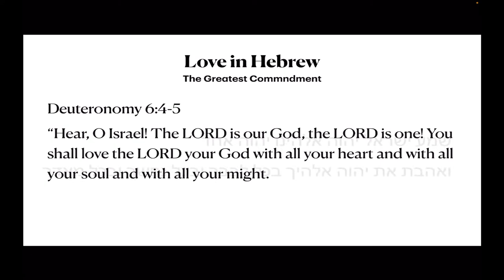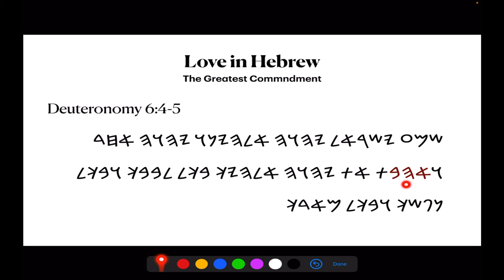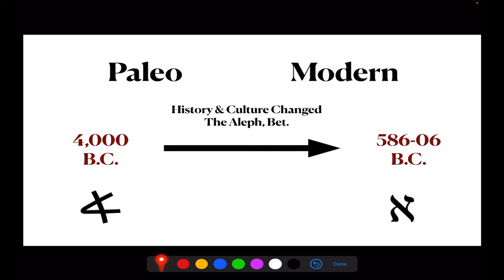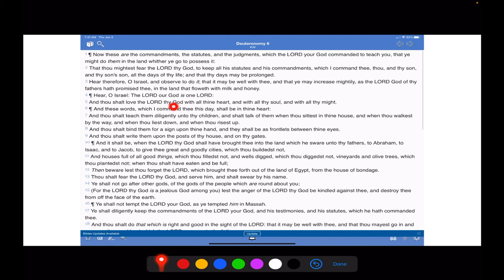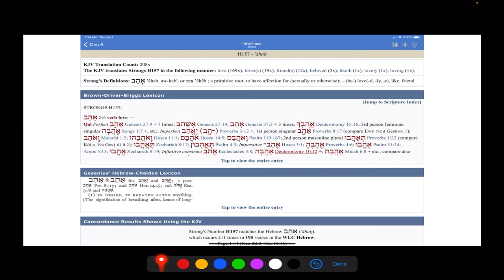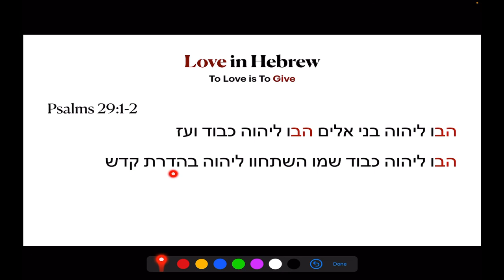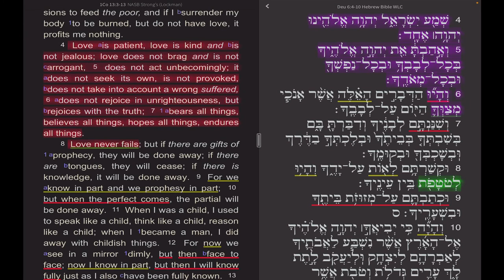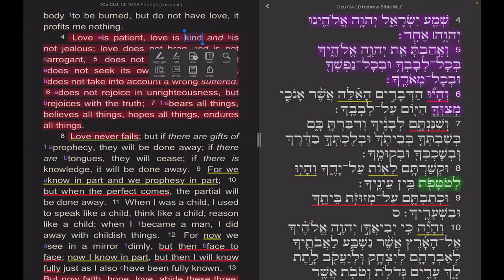What does LOVE mean in BIBLICAL HEBREW?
Learn what “love” (אהב) means in Hebrew and Paleo Hebrew.